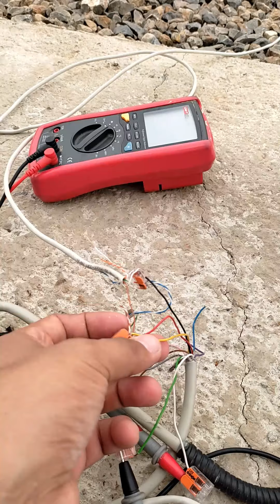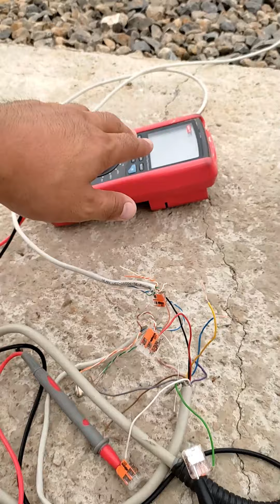Наладка охраны периметра Призма Омега Микродизайн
Наладка охраны периметра Призма